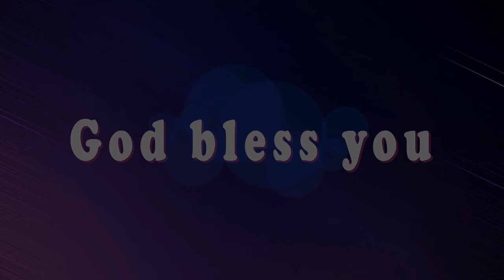ప్రభువు శక్తి దగ్గరకు//Luka 5:18//Word from the Word// by Sis.Usha Silas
ప్రభువు శక్తి దగ్గరకు

( లూకా సువార్త 5:18 )
“ఇదిగో కొందరు మనుష్యులు పక్షవాయువుగల యొక మనుష్యుని మంచముమీద మోసి కొని, వానిని లోపలికి తెచ్చి, ఆయన యెదుట ఉంచుటకు ప్రయత్నము చేసిరి”

కొందరు మనుష్యులు ఆ పక్షవాతము కలిగిన వ్యక్తిని యేసయ్య దగ్గర దింపారు. యేసయ్య వారి విశ్వాసమును చూసి అతడిని స్వస్థపరచారు. కొందరు మనుష్యులు - సమస్యను ప్రభువు శక్తి దగ్గరకు తీసుకొని వెళ్ళేవారు, ఎన్ని ఆటంకములయినా వారిని ఆపలేవు.
వారు కదలని పరిస్థితులను కదిలించు వారు. నాకు తోడు ఎవ్వరూలేరని నీవు అనుకొనవద్దు.
కదలిక లేని పరిస్థితులను, నయముకాదనుకొనే రోగములను, జీవితకాలముగా ఆగిపోయిన సంబంధాలను ఏకమనస్సుతో దేవుని దగ్గరకు తీసికొనివెళ్ళేవారు, తప్పక జవాబు వస్తాదని నమ్మి ప్రభుని శక్తిని ఆశ్రయించేవారి కొరకు దేవుని అద్భుతము ఎదురుచూస్తున్నది.

ఈ దినము సమస్యలు ఎలాంటివయినగాని  నీవు గాని కుటుంబములోవున్న మీరు గాని కలసి నమ్మకముతో ప్రభువుని ఆశ్రయించినప్పుడు , ఆ సమస్యకు పరిష్కారం మొదలయినట్లే . పట్టుదలతోచేసే ప్రార్ధన, నిరీక్షణ, మరియు నమ్మకము వలన నీ విశ్వాసమునకు తగిన ఫలితాన్ని నీవు పొందబోతున్నావు.

ఈ విధంగా ప్రార్ధనచేద్దామా: తండ్రీ ఈ దినమున మీ యొక్క మహా బలమును బట్టి మా లోతైన సమస్యలను మీ సన్నిధికి తీసుకొని రాగలుగు చున్నానని మీకు వందనములు.
ఎలాంటి పరిస్థితులయినా మీ ప్రేమనుండి ఏదీ మమ్మును ఎడబాపలేదని , మీ సన్నిధిని సమాధులయినా తేరుచుకుంటాయని, మృతులయినా తిరిగి జీవమును పొందుకుంటాయని నమ్ముచూ యేసునామములో ప్రార్థించుచున్నాను తండ్రి ! ఆమెన్‌.